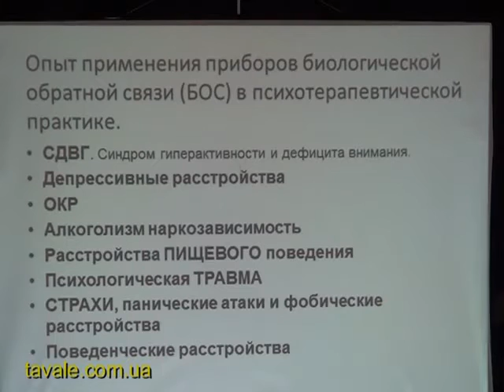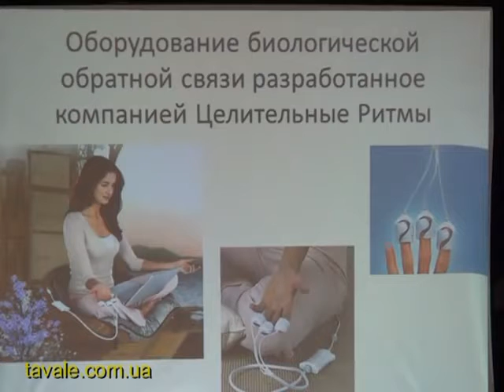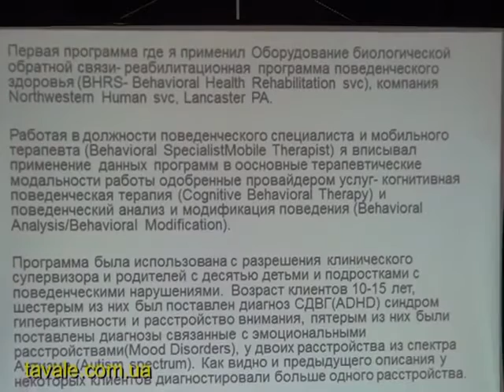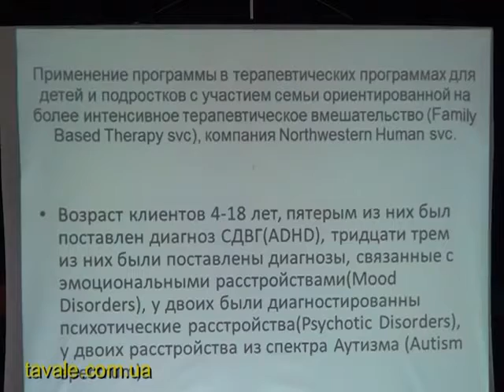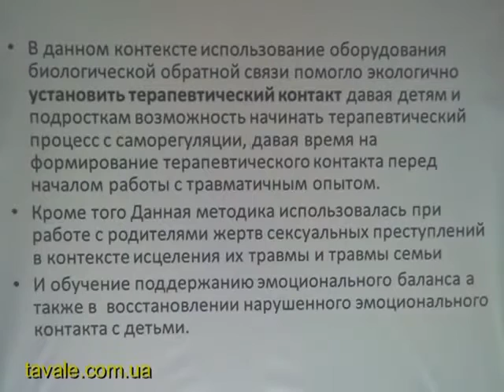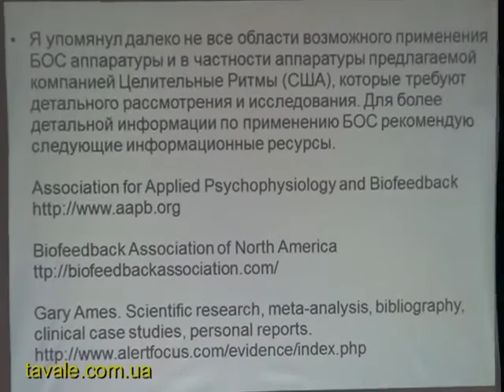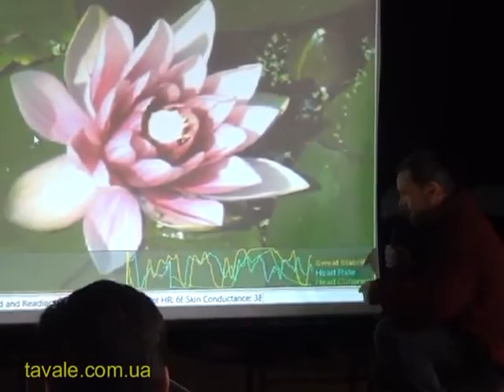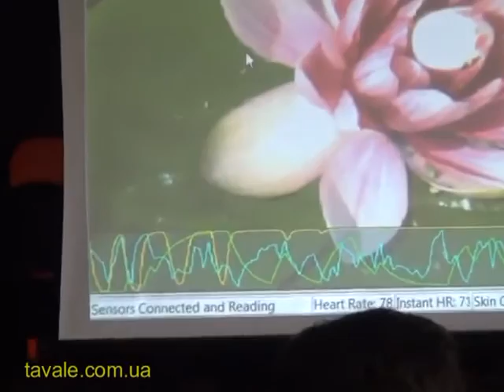Флешель Андрю Применение приборов Биологической Обратной Связи БОС в психотерапии